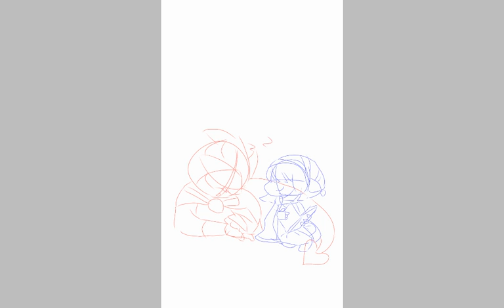Swaprune Fan art 2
Cute friend.

Speed paint 2